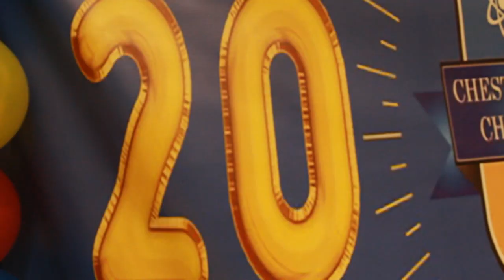'Aston' Chester Community Charter School Kiddie Prom (YesgodTv)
All New Official YesgodTv Video Ft The (Aston) Chester Community Charter School Kiddie Prom"